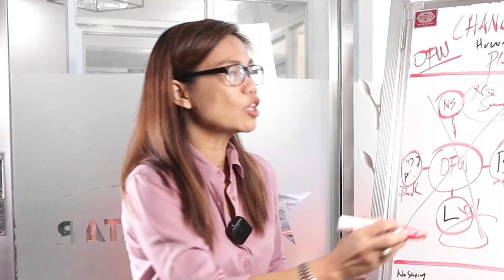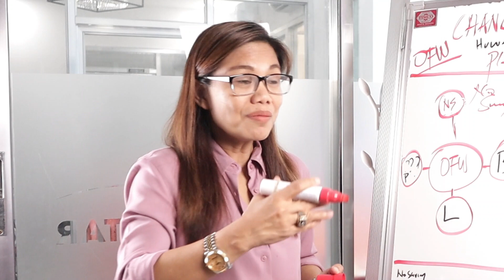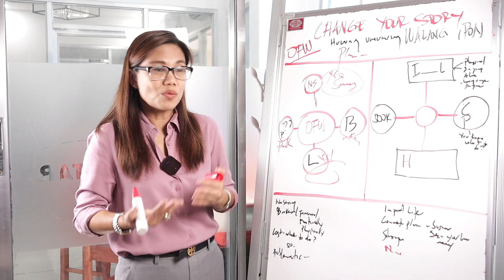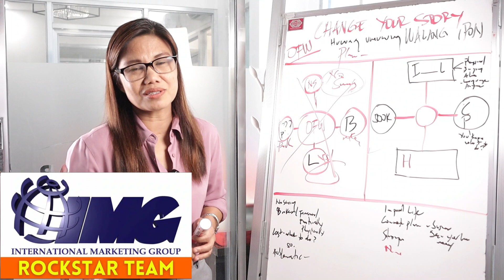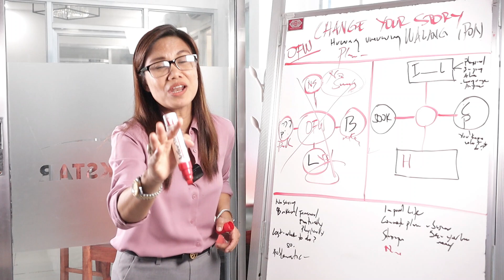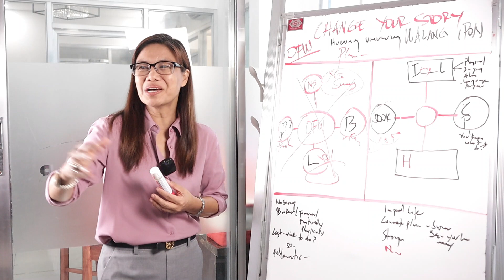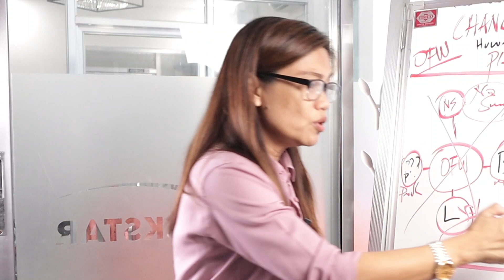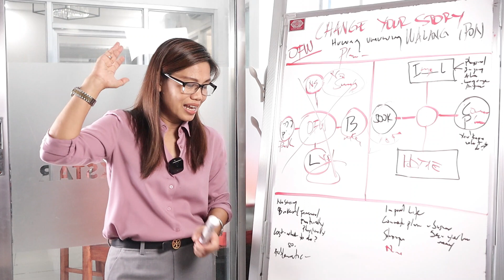CHANGE YOUR STORY